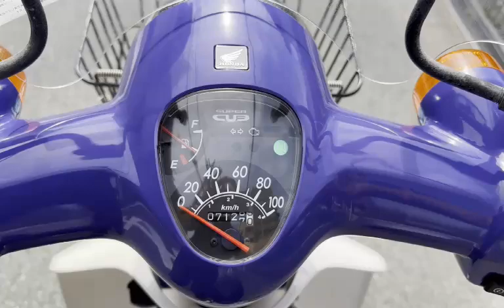スーパーカブ110 ワンオーナー 純正スクリーン・アラーム・前カゴ ベトナムキャリア リアシート 大型キャリア付属 中古車 バイクショップ名:モトファクトリーHOPPER (ホッパー)